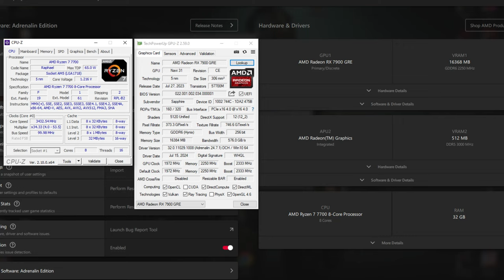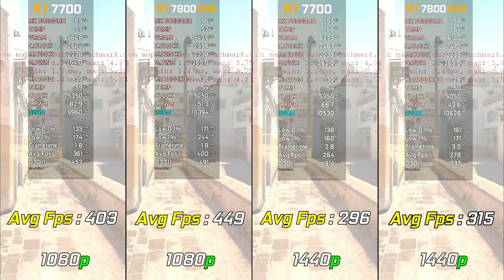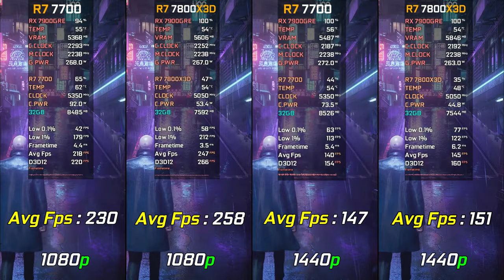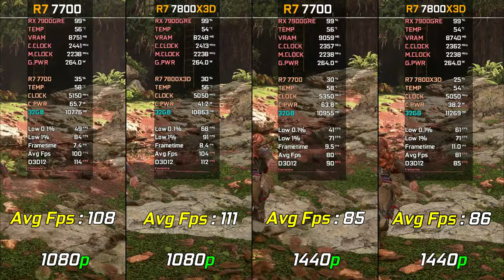RYZEN 7 7700 vs RYZEN 7 7800X3D | RX 7900 GRE | Test in 10 Games | 1080p & 1440p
Timestamp:
00:00 COD WARZONE
01:01 Counter Strike 2
02:01 Spider-Man Remastered
03:01 The Last Of US
04:01 Cyberpunk 2077
05:01 Hitman 3
05:58 STARFIELD
06:59 Red Dead Redemption 2
07:58 Forza Horizon 5
08:57 Horizon Forbidden West

EXPO Enabled 6000mhz
Infinity Fabric 2000mhz
PBO Enabled
Rebar Enabled

PC Specs
● Case: DeepCool MATREXX 70
● CPU: AMD Ryzen 7 7800x3D
● CPU: AMD Ryzen 7 7700
● Ram: G Skill Trident Z Neo 6000Mhz 32gb CL30
● Motherboard: Asrok X670E Taichi
● AIO: Deepcool GAMMAXX L360 V2 360mm RGB
● SSD: Samsung evo 970 plus 256gb
● SSD: Kingston KC3000 2tb
● GPU Saphire Pure RX 7900 GRE
● PSU:  Corsair HX1200i Platinum

RYZEN 5 7600X vs RYZEN 7 7800X3D | RX 7900 GRE | Test in 12 Games | 1080p & 1440p

RYZEN 5 7600X vs RYZEN 7 7700 | Test in 12 Games | 1080p & 1440p | RX 7900 GRE

TX 4070 vs RTX 4070 SUPER | | Test in 20 Games | 1440p & 2160p | With Ray Tracing + DLSS 3.0

RTX 4070 + RYZEN 7 7800X3D | Test in 20 Games | 1080p - 1440p - 4K | Ray Tracing DLSS 3.5 & FSR 3

RTX 4070 SUPER vs RTX 3090 | Test in 20 Games | 1440p & 2160p | With Ray Tracing + DLSS 3.0